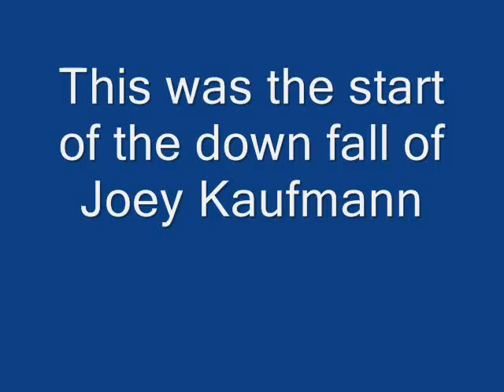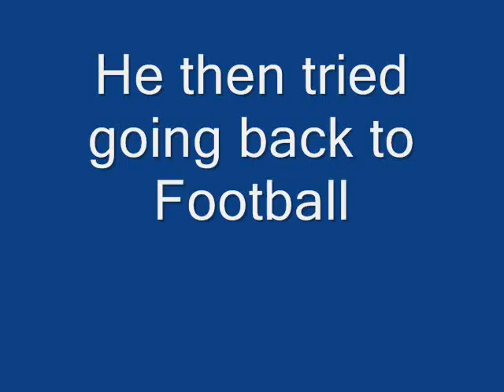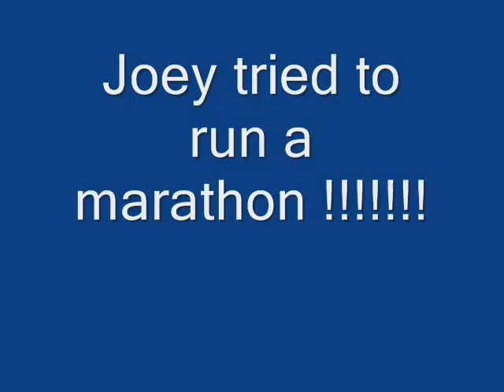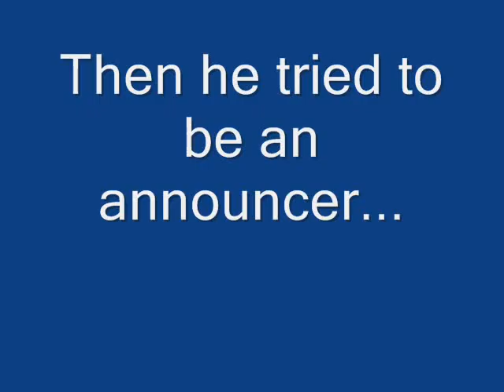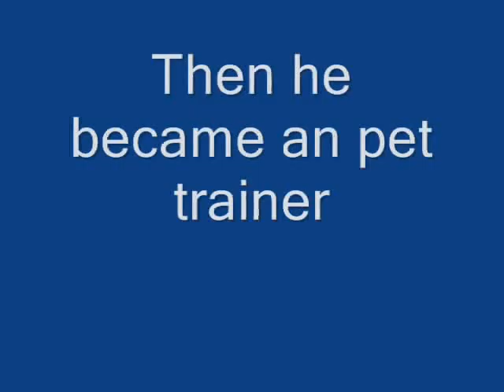backyard football of joey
backyard football video its a joke made of joe